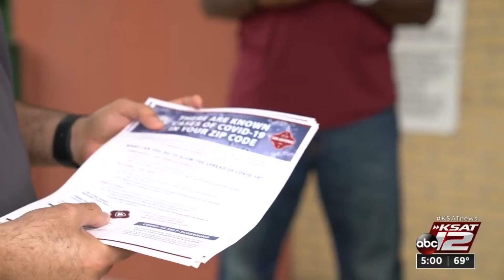'City of San Antonio works to help slow spread of COVID-19 in most vulnerable areas '